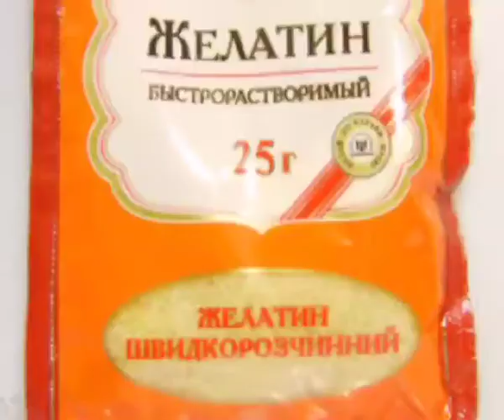Телеканал ВІТА "Система" 2014-03-29 №3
Телеканал ВІТА "Система" №3